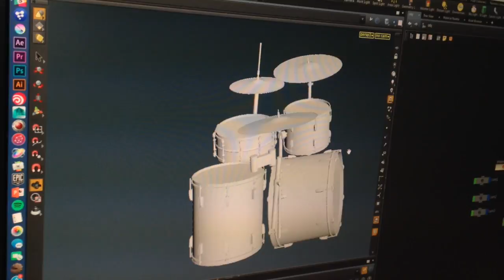Making of Clip Vivants (2)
2ème épisode du making of : post-production : modélisation (partagez, likez, en attendant mardi 21/3 et LE CLIP)